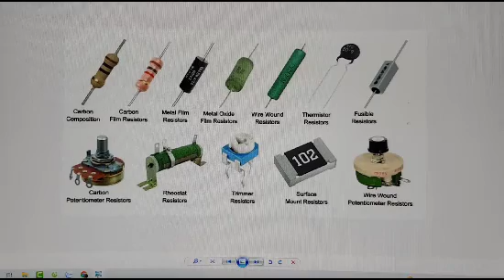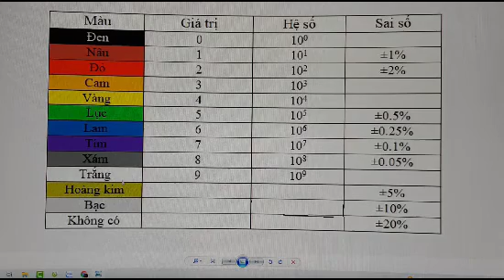CÁCH ĐỌC GIÁ TRỊ ĐIỆN TRỞ 4 VẠCH MÀU, 5 VẠCH MÀU VÀ ĐIỆN TRỞ DÁN